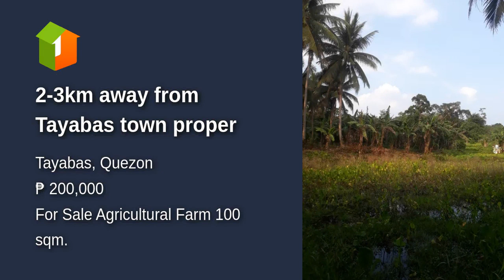2-3km away from Tayabas town proper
2-3km away from Tayabas town proper